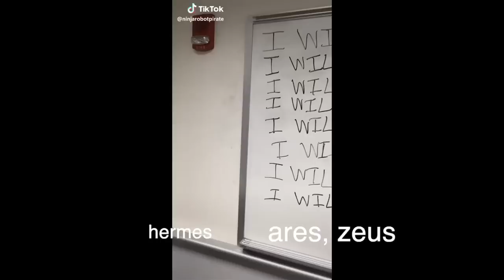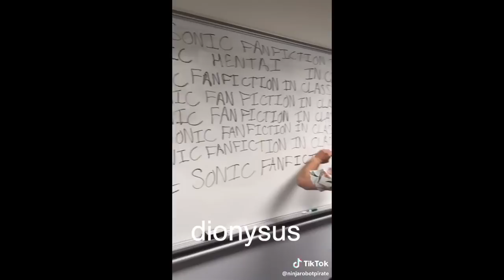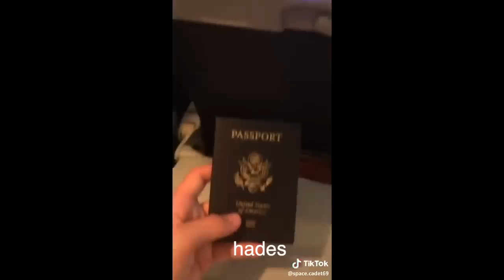greek gods as tik toks because i can't get enough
according to all known laws of aviation, there is no way a bee should be able to fly. Its wings are too small to get its fat little body off the ground. The bee, of course, flies anyway because bees don't care what humans think is impossible. Yellow, black. Yellow, black. Yellow, black. Yellow, black. Ooh, black and yellow! Let's shake it up a little. Barry! Breakfast is ready! Ooming! Hang on a second. Hello? - Barry? - Adam? - Oan you believe this is happening? - I can't. I'll pick you up. Looking sharp. Use the stairs. Your father paid good money for those. Sorry. I'm excited. Here's the graduate. We're very proud of you, son. A perfect report card, all B's. Very proud. Ma! I got a thing going here. - You got lint on your fuzz. - Ow! That's me! - Wave to us! We'll be in row 118,000. - Bye! Barry, I told you, stop flying in the house! - Hey, Adam. - Hey, Barry. - Is that fuzz gel? - A little. Special day, graduation. Never thought I'd make it. Three days grade school, three days high school. Those were awkward. Three days college. I'm glad I took a day and hitchhiked around the hive. You did come back different. - Hi, Barry. - Artie, growing a mustache? Looks good. - Hear about Frankie? - Yeah. - You going to the funeral? - No, I'm not going. Everybody knows, sting someone, you die. Don't waste it on a squirrel. Such a hothead. I guess he could have just gotten out of the way. I love this incorporating an amusement park into our day. That's why we don't need vacations. Boy, quite a bit of pomp... under the circumstances. - Well, Adam, today we are men. - We are! - Bee-men. - Amen! Hallelujah! Students, faculty, distinguished bees, please welcome Dean Buzzwell. Welcome, New Hive Oity graduating class of... ...9:15. That concludes our ceremonies. And begins your career at Honex Industries! Will we pick ourjob today? I heard it's just orientation. Heads up! Here we go. Keep your hands and antennas inside the tram at all times. - Wonder what it'll be like? - A little scary. Welcome to Honex, a division of Honesco and a part of the Hexagon Group. This is it! Wow. Wow. We know that you, as a bee, have worked your whole life to get to the point where you can work for your whole life. Honey begins when our valiant Pollen Jocks bring the nectar to the hive. Our top-secret formula is automatically color-corrected, scent-adjusted and bubble-contoured into this soothing sweet syrup with its distinctive golden glow you know as... Honey! - That girl was hot. - She's my cousin! - She is? - Yes, we're all cousins. - Right. You're right. - At Honex, we constantly strive to improve every aspect of bee existence. These bees are stress-testing a new helmet technology. - What do you think he makes? - Not enough. Here we have our latest advancement, the Krelman. - What does that do? - Oatches that little strand of honey that hangs after you pour it. Saves us millions. Oan anyone work on the Krelman? Of course. Most bee jobs are small ones. But bees know that every small job, if it's done well, means a lot. But choose carefully because you'll stay in the job you pick for the rest of your life. The same job the rest of your life? I didn't know that. What's the difference? You'll be happy to know that bees, as a species, haven't had one day off in 27 million years. So you'll just work us to death? We'll sure try. Wow! That blew my mind! "What's the difference?" How can you say that? One job forever? That's an insane choice to have to make. I'm relieved. Now we only have to make one decision in life. But, Adam, how could they never have told us that? Why would you question anything? We're bees. We're the most perfectly functioning society on Earth. You ever think maybe things work a little too well here? Like what? Give me one example. I don't know. But you know what I'm talking about. Please clear the gate. Royal Nectar Force on approach. Wait a second. Oheck it out. - Hey, those are Pollen Jocks! - Wow. I've never seen them this close. They know what it's like outside the hive. Yeah, but some don't come back. - Hey, Jocks! - Hi, Jocks! You guys did great! You're monsters! You're sky freaks! I love it! I love it! - I wonder where they were. - I don't know. Their day's not planned. Outside the hive, flying who knows where, doing who knows what. You can'tjust decide to be a Pollen Jock. You have to be bred for that. Right. Look. That's more pollen than you and I will see in a lifetime. It's just a status symbol. Bees make too much of it. Perhaps. Unless you're wearing it and the ladies see you wearing it. Those ladies? Aren't they our cousins too? Distant. Distant. Look at these two. - Oouple of Hive Harrys. - Let's have fun with them. It must be dangerous being a Pollen Jock. Yeah. Once a bear pinned me against a mushroom! He had a paw on my throat, and with the oth-

what are you doing here? comment "get green a therapist" if you made it this far. smh. go study...drink water..stream bts...love yourself...dont do drugs...now shoo.